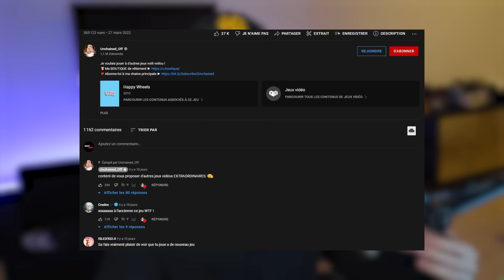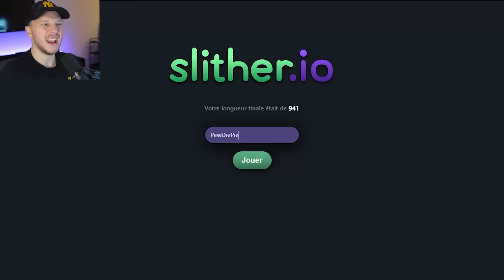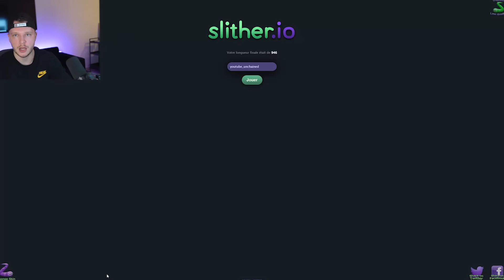JE VAIS TOUS LES MANGER ! (Slither.io #1)